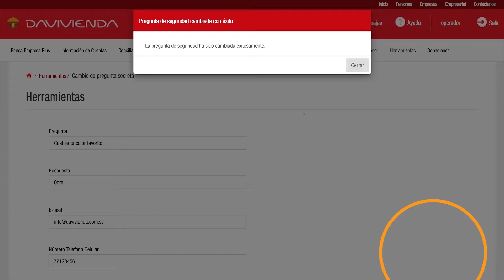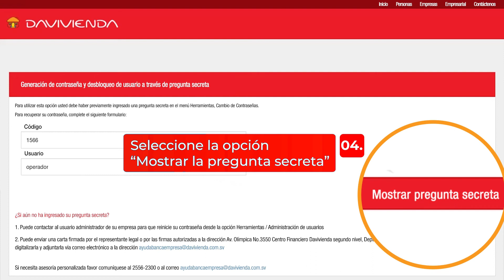Cambio de pregunta secreta | Banca Empresas Plus | Davivienda